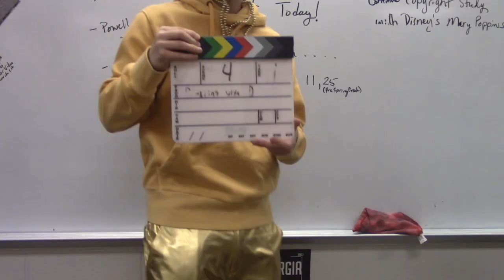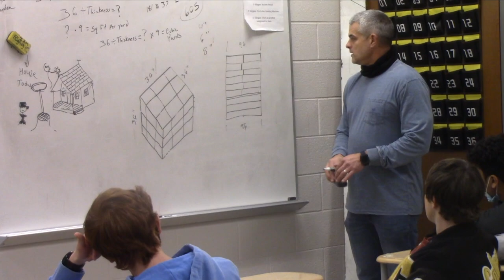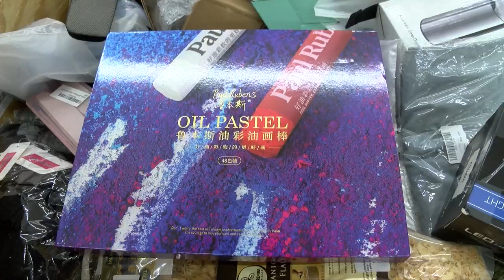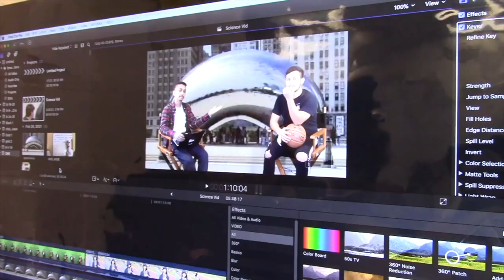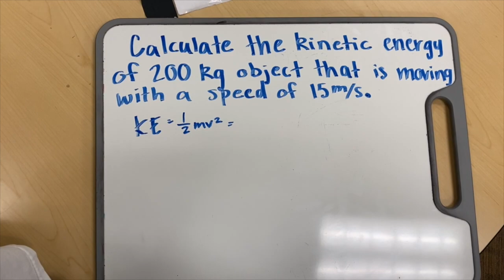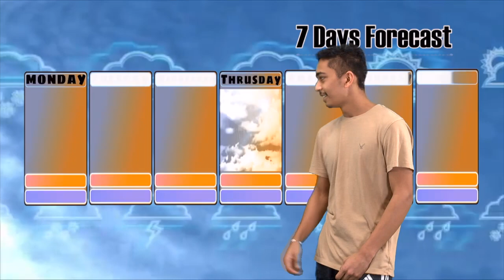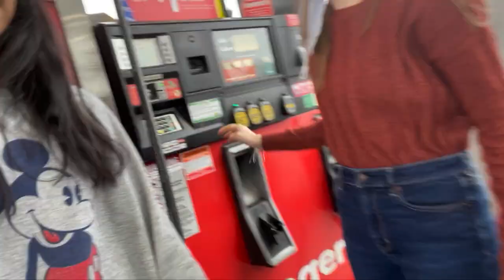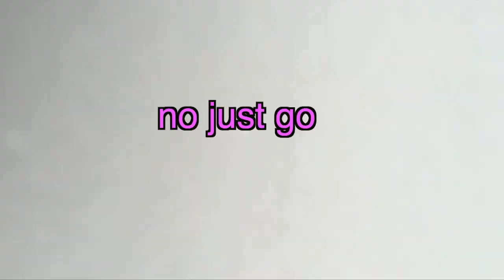Calhoun+ Episode 10 - March 11th, 2020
It's Calhoun Plus the St. Patrick's Episode! Our extended school news program produced by students at Calhoun High School, highlighting people and events happening in our school, our community and wherever else we may find them. Special thanks to teachers Eric Rigney, Kelli Deguire, Donnie Robertson and Brett Greene,  for being on our show. We introduce a NEW segment this week called "What's New In Calhoun?" featuring Dollar Days which is new just down the street from CHS!